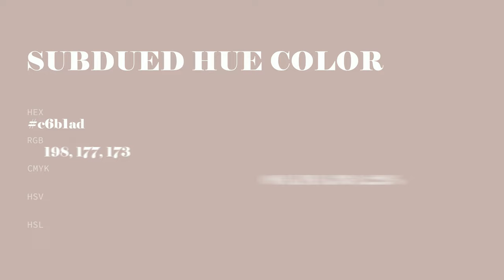Subdued Hue color c6b1ad hex color - Red color - Cool color c6b1ad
What color is Subdued Hue ? c6b1ad hex color - Red color - Cool color c6b1ad

Hex c6b1ad Color Code is also known as Subdued Hue color.

Hex c6b1ad Color code in RGB color code model is created after adding 77.65% red color, 69.41% green color and 67.84% blue color.
Hex c6b1ad Color code in CMYK color (process color) code model is generated after subtraction of 0% cyan, 10% magenta, 12% yellow and 22% black.